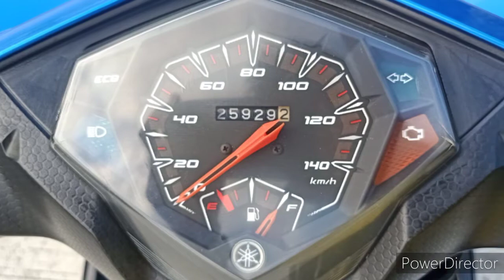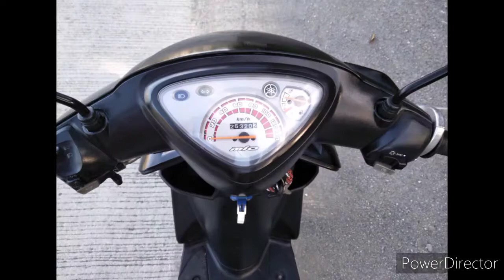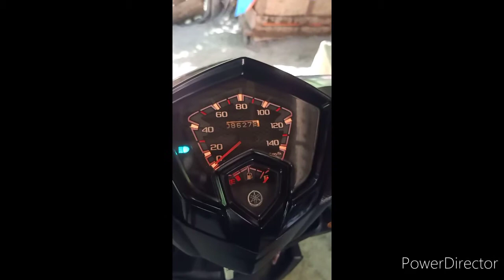yamaha mio's MC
type of mio 115/125